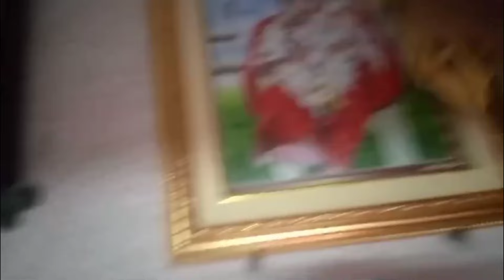এতো গরমে সংসারের কাজ করে রাতে ঠিকমতো ঘুমোতে পারছি না তাই তো বিছানা থেকে নামিয়ে দিলাম।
এতো গরমে সংসারের কাজ করে রাতে ঠিক মতো ঘুমোতে পারছি না তাই তো বিছানা থেকে এটাকে নামিয়ে দিলাম।

How l decorate my room
home decoration idea
home organisation idea
room maragement tips
morning routine
kitchen tips
kitchen makover
village life
morning to night routine
bedroom cleaning
house wif life
morning motivation
my simply lifestyle volg
cooking

indianvolg bedroom provati'svolg vologing vlogger roomtour roommaragement villagevlog villagelife villagelifestyle houswifevlog my simply lifestyle volg#

আমি প্রভাতী আমার ভিডিও টা আপনাদের ভালো লাগলে আপনারা সবাই আমার পাশে থাকবেন আমাকে সাপোর্ট করবেন ধন্যবাদ নমস্কার🙏🙏।